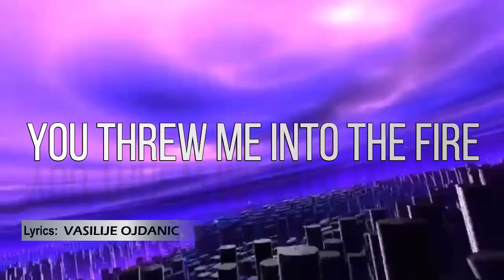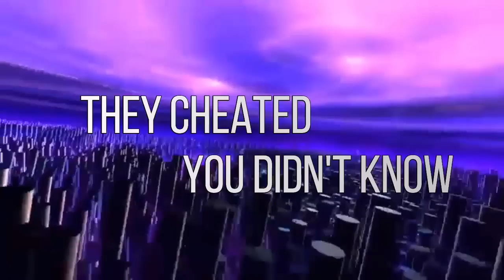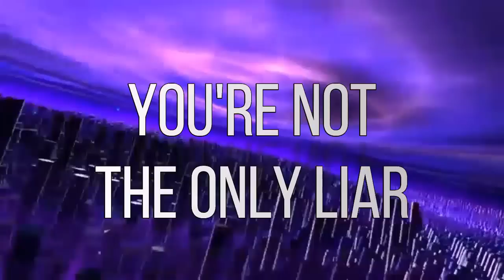Vasilije - GO AWAY (Krajowe Eliminacje 2018)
Ta piosenka została przekazana TVP jako potencjalny przedstawiciel Polski na Konkursie Piosenki Eurowizji 2018.
This song was submitted to TVP as potential act for Poland at Eurovision Song Contest 2018.
Lyrics: Vasilije Ojdanić
Label: VM Productions